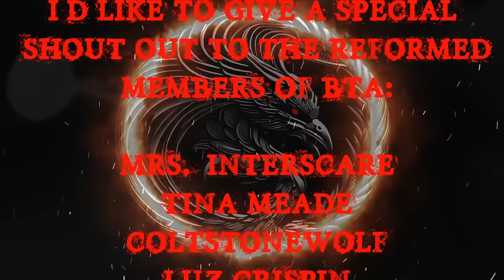TRUE CRAZY NEIGHBORS FROM HELL SCARY STORIES | RAIN SOUNDS